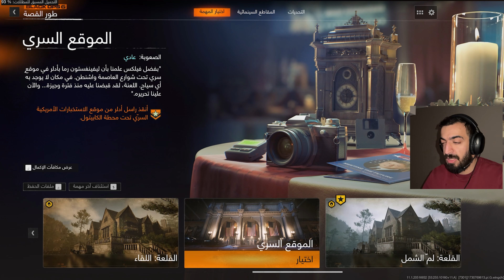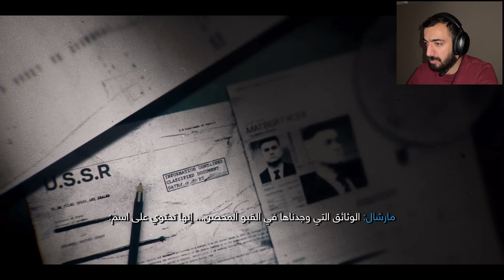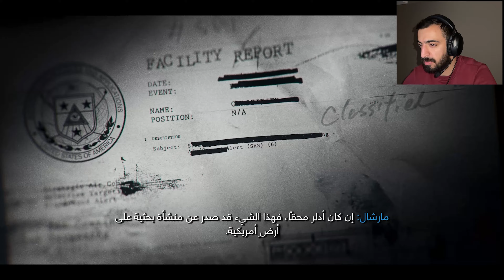الماسونية وعلاقتها السرية بصدام وأقتحام القصر الجمهوري‼️ #2 | تختيم بلاك اوبس 6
(( بسم الله ابدا قولي ))
شكر الك لانك وصلت لهون وشفت مقطع من مقاطع وان شاء الله اكون رسمت الابتسامه على وجهك اذا ابتسمت فأرسم ابتسامة اللايك على المقطع 😅 وشكرا عفوا مع السلامه ...❤

  لا تنسوا تدعموا القناة بالايك والاشتراك  ❤️ ونوصل 5000 مشترك ❤️